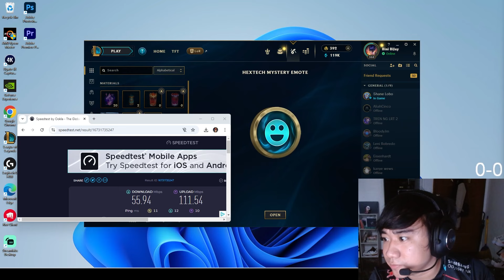nahirapan si boss magbuhat